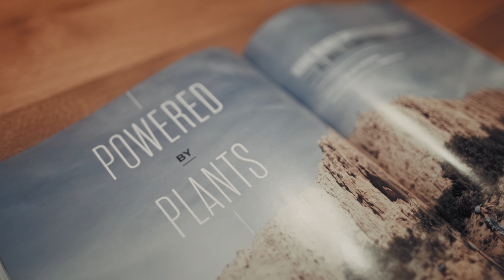CENTRAL PARK FKT: Full Feature